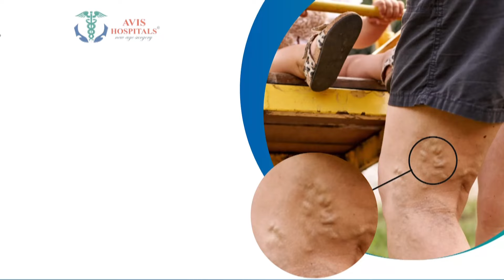அதிக நன்கொடை... லிஸ்டில் FIRST யார்? ரூ.1300 கோடியும்... அதிர்ச்சி ரிபோர்ட்டும்.!